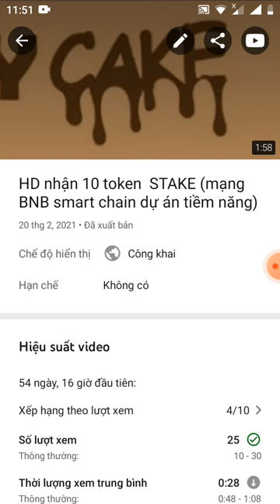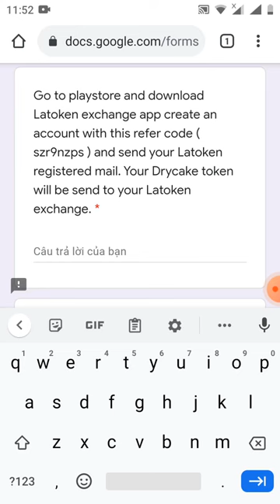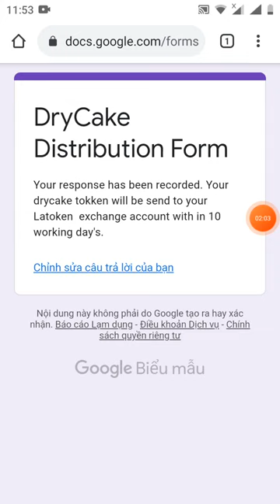hướng dẫn điền from để rút token STAKE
Link đk sàn latoken
Link video hướng dẫn đk và kyc sàn latoken

Link from khai báo để phân phối token